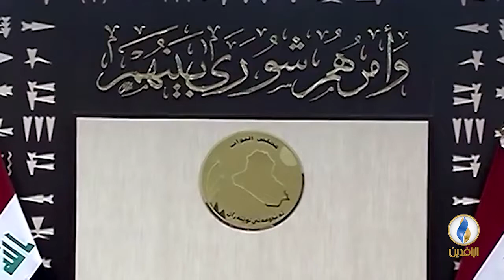تقرير إخباري.. النائب شيرزاد قاسم: جلسة البرلمان تحولت إلى مزايدات سياسية